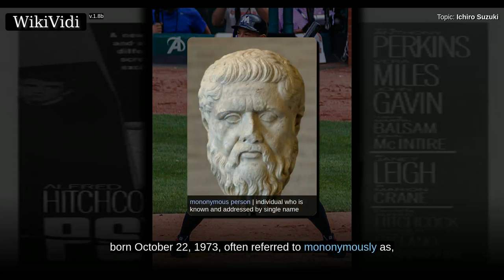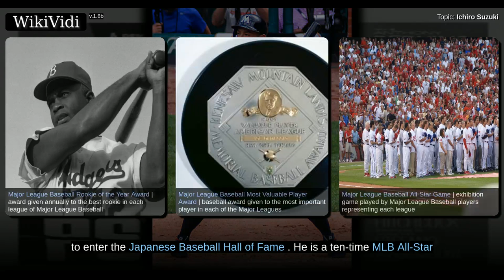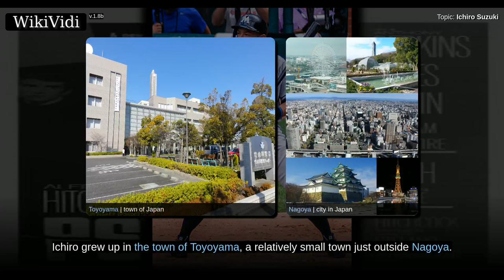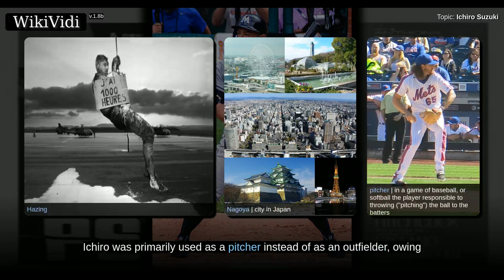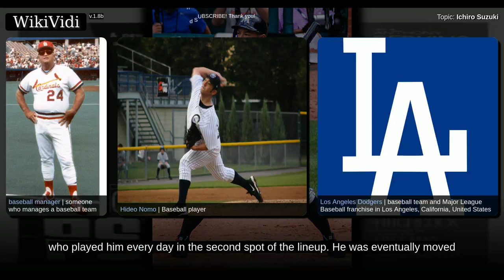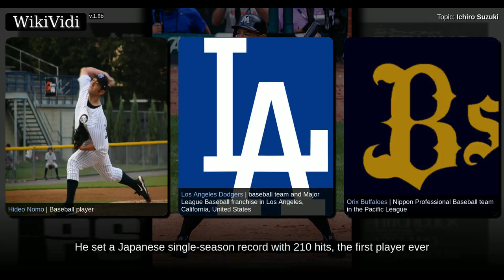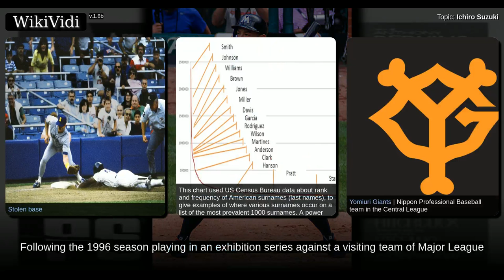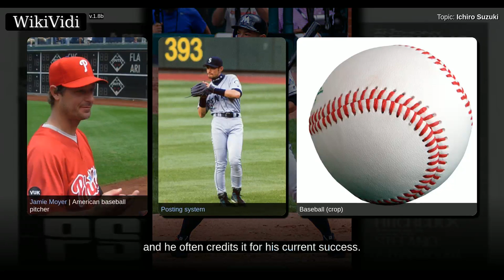ICHIRO SUZUKI - WikiVidi Documentary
born October 22, 1973, often referred to mononymously as , is a Japanese professional baseball outfielder for the Miami Marlins of Major League Baseball .  With 26 seasons combined in top-level professional leagues, he has spent the bulk of his career with two teams: nine seasons with the Orix Blue Wave of Nippon Professional Baseball  in Japan, where he began his career, and 12 with the Seattle Mariners of MLB in the United States.  After playing for the Mariners, he played two and a half seasons in MLB with the New York Yankees.  Ichiro has established a number of batting records, including MLB's single-season record for hits with 262.  He achieved 10 consecutive 200-hit seasons, the longest streak by any player in history.  Between his major league career in both Japan and the United States, Ichiro has the most hits by any player in top-tier professional leagues. He also has recorded the most hits of any foreign-born player in the MLB.  In his combined playing time in NPB and MLB, I...

Shortcuts to chapters:
00:03:48: Early life

Copyright WikiVidi.